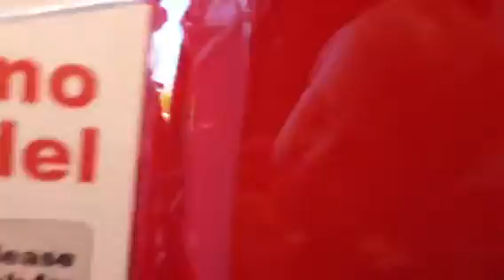Ella meets pannigale